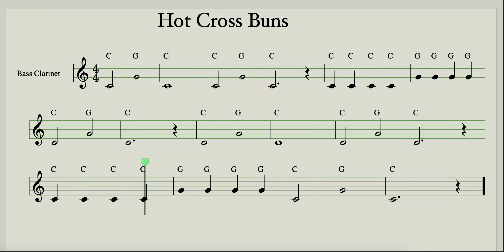Hot Cross Buns for Bass Clarinet